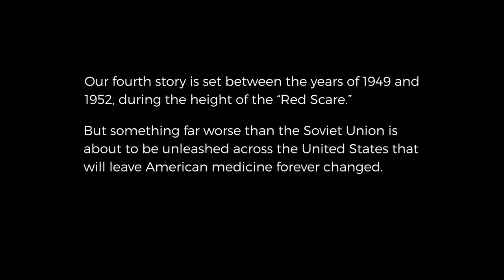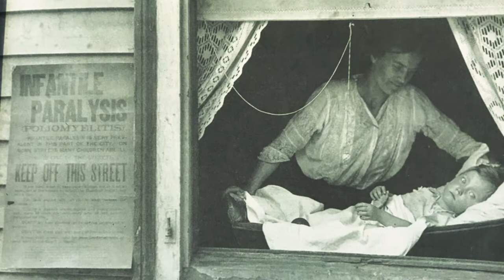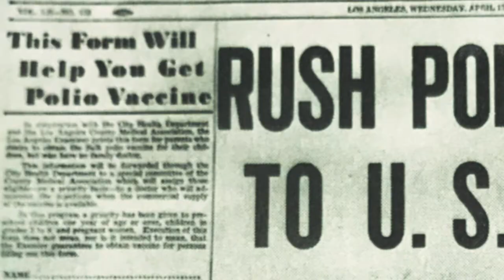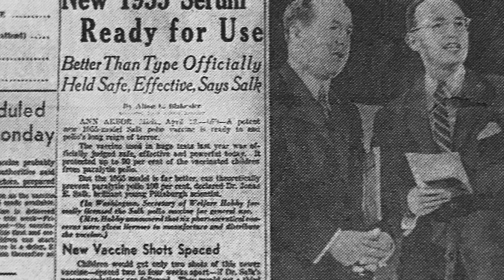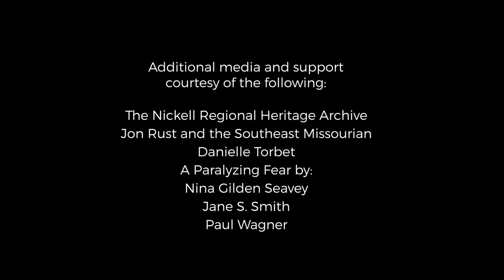History Preserved - Saint Francis Hospital and the Polio Outbreak